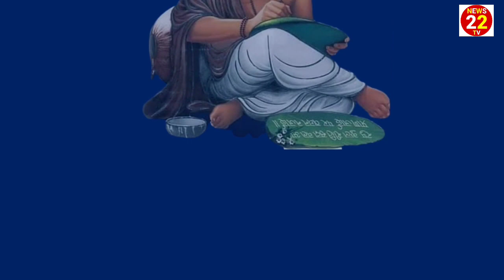ਭਗਵਾਨ ਵਾਲਮੀਕਿ ਜੀ ਦਾ ਪ੍ਰਗਟ ਦਿਵਸ 2 ਦਸੰਬਰ ਦਿਨ ਸ਼ੁਕਰਵਾਰ 2022 ਅਫਦਾਦ ਸਪੋਰਟਸ ਕਲੱਬ ਅਲਕੌਜ ਦੁਬਈ ਮਨਾਇਆ ਜਾ ਰਿਹਾ